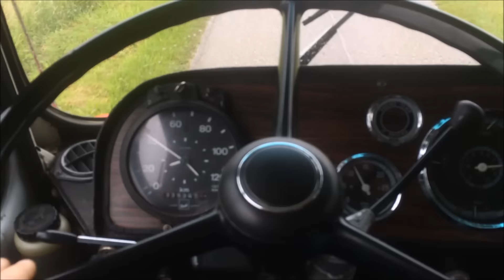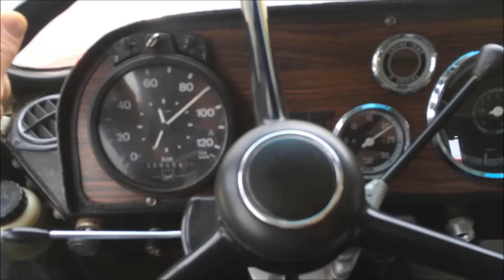Video & Photo from the STP Truck weekend 2016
Video & Photo from the STP Truck weekend 2016, first a drive in an FTF semi with 4 axles with Detroit Diesel, FTF and other trucks leaving the event, photo`s from the STP weekend.